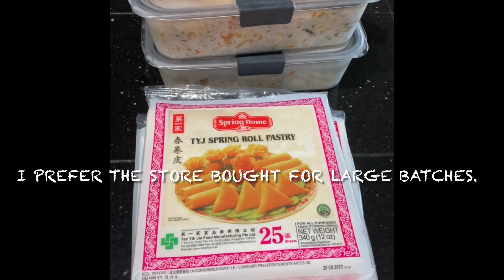Pork Lumpia (Pork Springrolls): Wrapped in my homemade versus store bought wrappers.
Lumpia is a staple dish in our household.  You can make it with just about any ingredients you like.  Each of my family member’s springrolls are different so it’s difficult to get tired of it.  You can dip it in spicy vinegar or sweet chili sauce. Either way taste great.  Same goes for wrappers. Everyone has their preference. Some like homemade wrappers while others like a specific brand of store bought ones.  At the end of the day, make the lumpia that makes you happy.